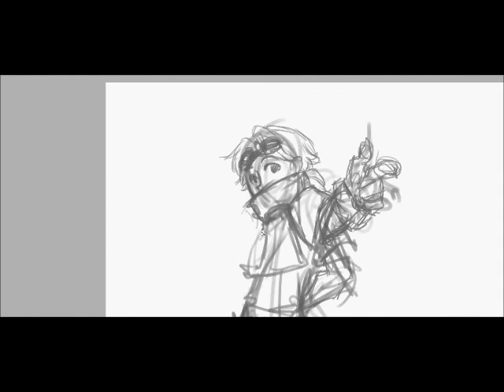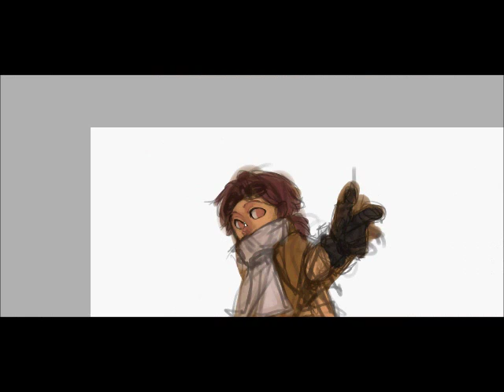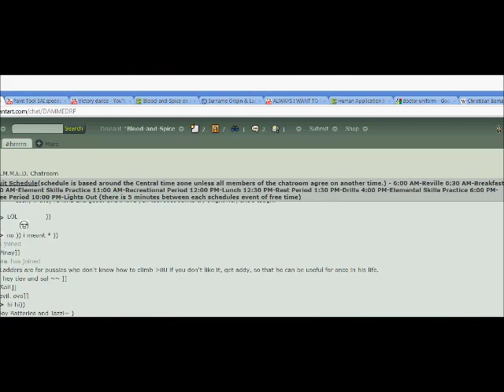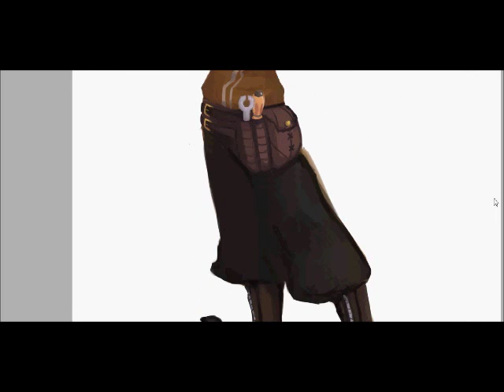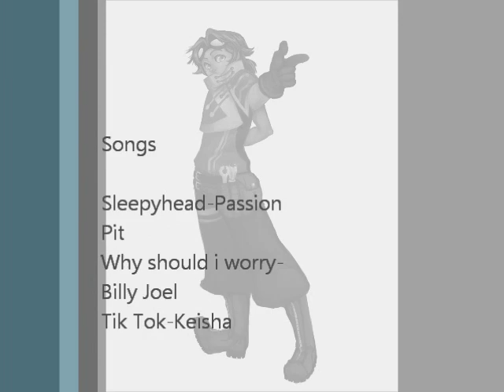Character Speed Paint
The character is Sam, my own, for the club DAMMED on deviantart.

Sleepyhead - Passion Pit
Why should i worry - Billy Joel (oliver and company)